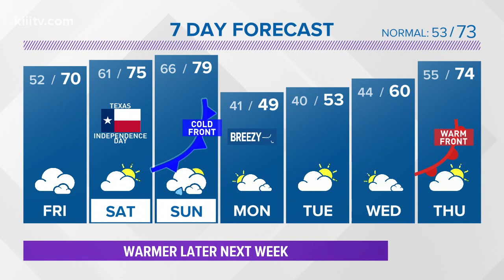Bill Vessey's Forecast for South Texas for Friday, March 1, 2019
Cloudy, damp, not as cool